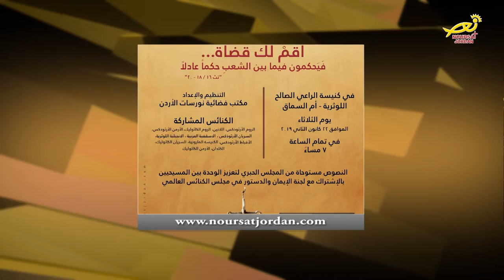نورسات الأردن : أخبار - إحتفاليةُ الصلاةِ من أجلِ وحدةِ المسيحيينْ الثلاثاءَ المقبلْ